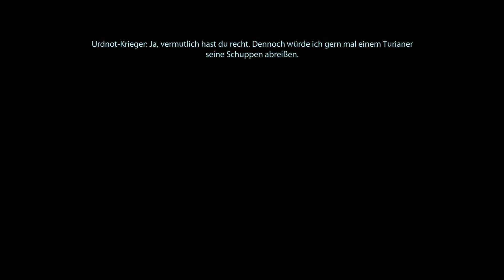MASS EFFECT 2 #84 - Unterwegs auf der Normandy | Lets Play Deutsch | PC